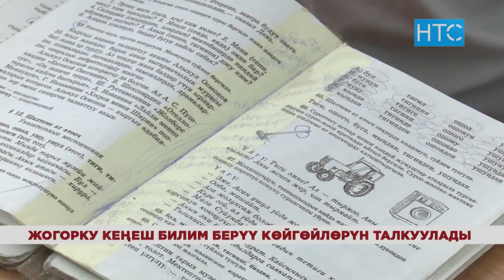Парламент билим берүү тармагындагы көйгөйлөрдү талкуулады / 04.10.18 / НТС